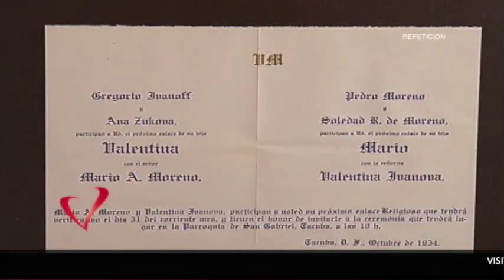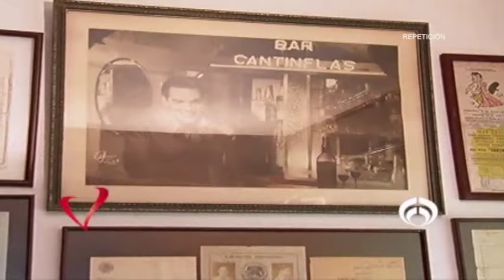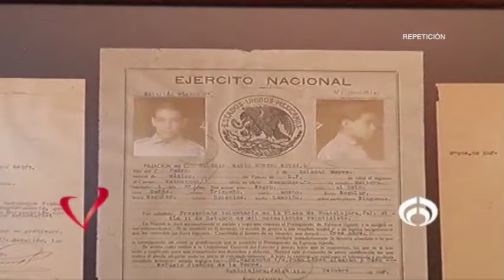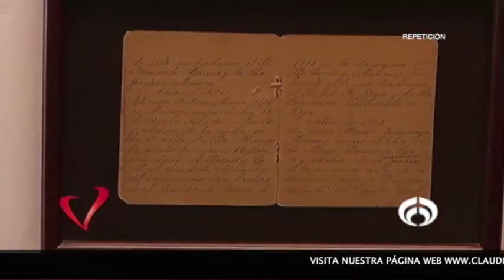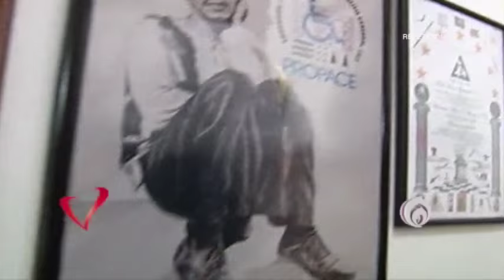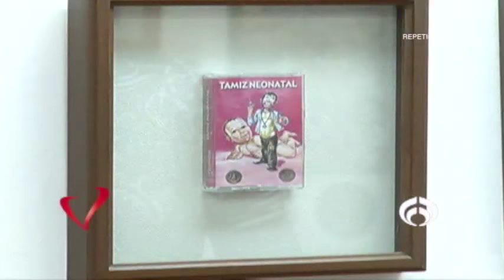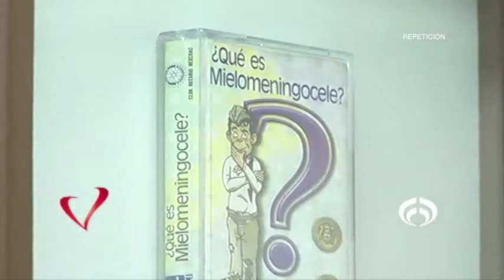Entrevista Eduardo Moreno Laparade, Sobrino de Cantinflas.